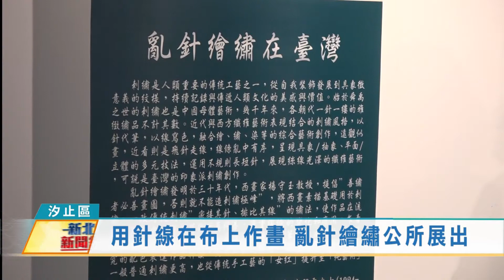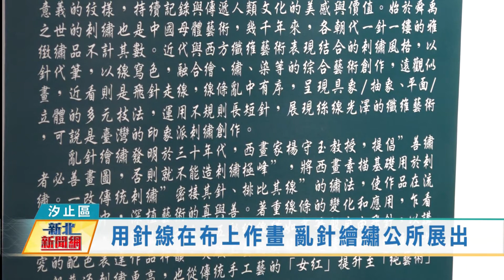20210408觀天下新聞 新北市汐止區用針線在布上作畫 亂針繪繡公所展出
不同的藝術創作，汐止區公所又有新的展覽，以針線代表畫筆的亂針繪繡在二樓的藝文走廊展出，以針線勾繪出的二十幅作品，線條亂中有序，彩色絲線在布上作畫，讓人體會到繪繡之美。